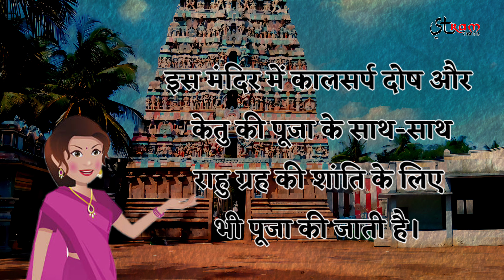कैसे इस मंदिर में अभिषेक करने पर दूध का रंग हो जाता है नीला ?